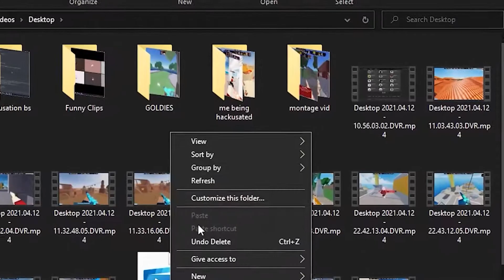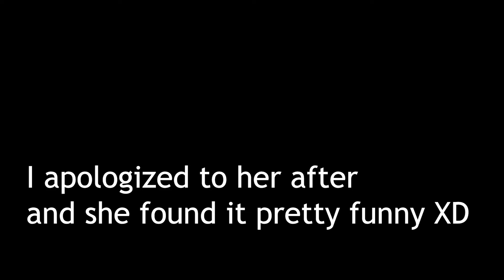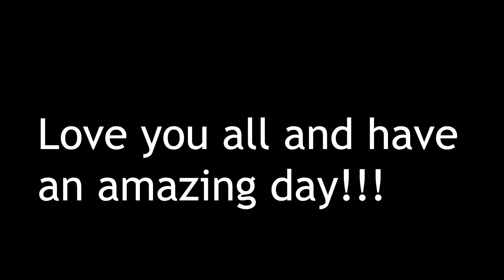POV: You're sweating (Roblox Arsenal)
I think this is one of the best content videos I have made so far. You guys should watch until the end so you can see my friend's reaction of me "Hacking". XDDD This vid was a blast and thankyou all for allowing me to pursue what I love doing :)